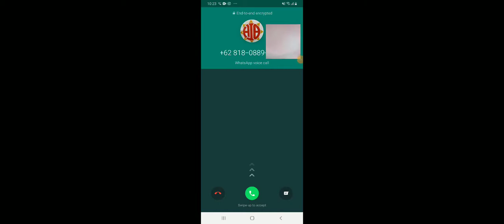Apakah ini game among us ada tempat baru ???